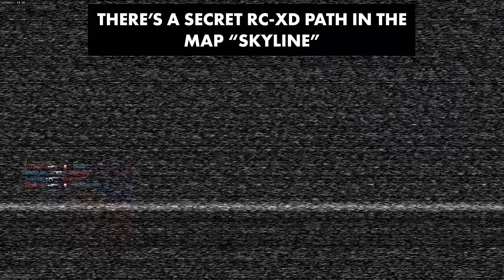Another 15 Amazing Little Details & Easter Eggs in Call of Duty: Black Ops 6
Let's take a look at another 15 easter eggs, details and secrets in Call of Duty: Black Ops 6!

Timestamps:
0:00 - Detail 1
0:32 - Detail 2
0:52 - Detail 3
1:29 - Detail 4
1:52 - Detail 5
2:17 - Detail 6
2:59 - Detail 7
3:17 - Detail 8
3:38 - Detail 9
4:08 - Detail 10
4:18 - Detail 11
4:35 - Detail 12
5:18 - Detail 13
5:37 - Detail 14
6:11 - Detail 15